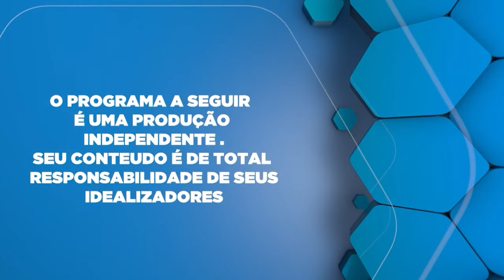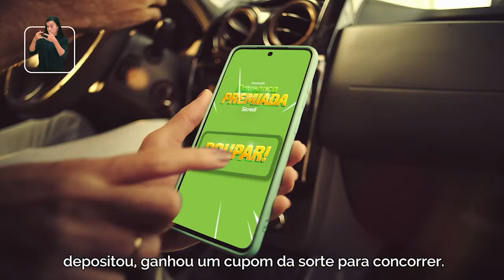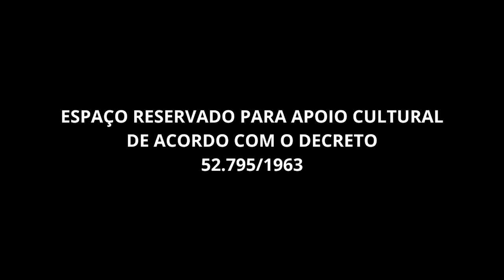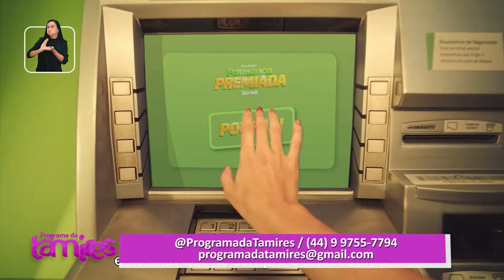Adotar Cinco Irmãos, Um Só Lar: A Inspiração de Douglas e Daniela Kohatsu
Douglas e Daniela Kohatsu protagonizaram uma história de amor e coragem ao decidirem adotar cinco irmãos para evitar que fossem separados. O casal, movido por um forte senso de família e responsabilidade, abraçou o desafio de criar e educar as cinco crianças, oferecendo a elas um lar cheio de amor e união. Este gesto extraordinário não só mudou a vida das crianças, mas também inspirou muitas outras pessoas sobre o verdadeiro significado de família. Vamos conhecer mais sobre essa emocionante jornada de adoção e o impacto que ela teve na vida de todos os envolvidos.